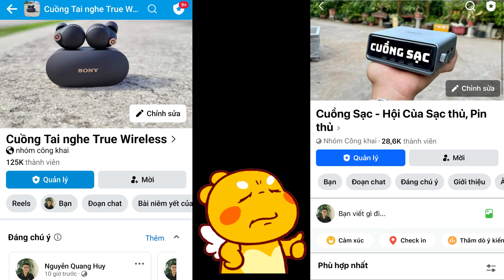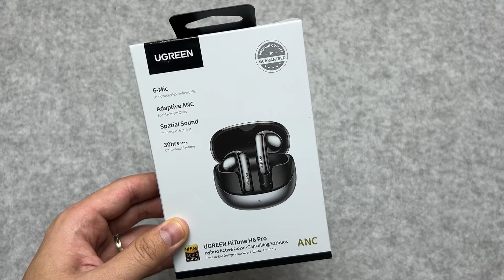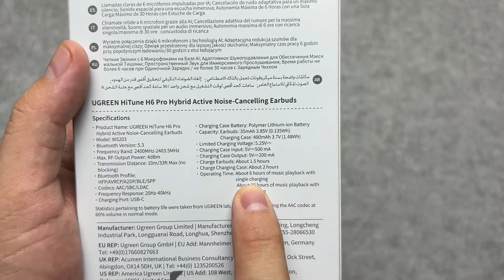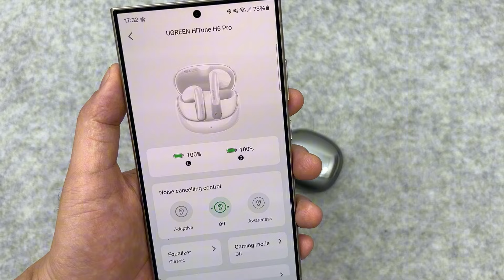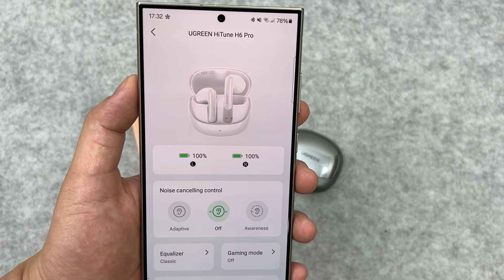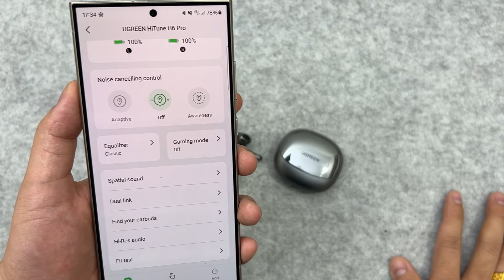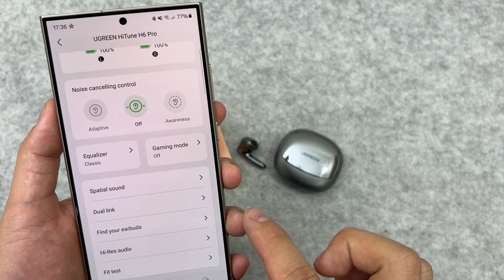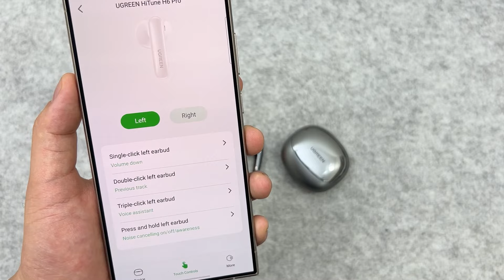Đập hộp Ugreen Hitune H6 Pro : Earbuds Xịn - Mịn đến từ Uxinh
Link nhóm Cuồng Sạc - Hội Của Sạc thủ, Pin thủ, anh em vào giao lưu cho vui nha :